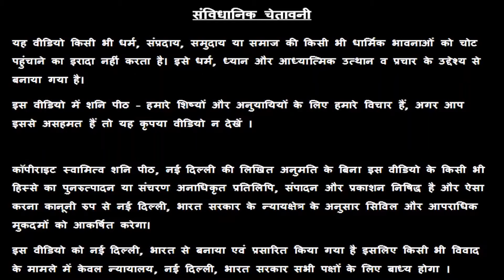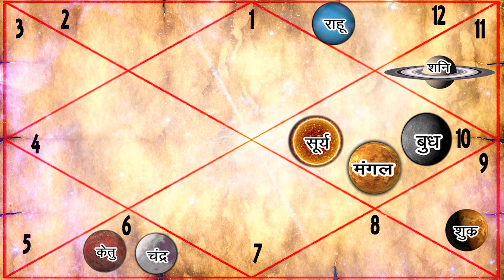कर्क राशि वालो जीवनसाथी की वजह से मकान व वाहन मिलेगा | मंगल राशि परिवर्तन | आज से 15 मार्च तक | Kark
सभी 12 राशियों पर क्या होगा मंगल राशि परिवर्तन का असर जानने के लिए लिंक पर क्लिक करें

24x7 Help - 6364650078 पर व्हाट्सप्प मैसेज करें

कर्क राशि वालो जीवनसाथी की वजह से मकान व वाहन मिलेगा | मंगल राशि परिवर्तन | आज से 15 मार्च तक | Kark  Rashi | Cancer |

16/24 & 38/18, ईस्ट पटेल नगर, नई दिल्ली - 110008

👉👉 Important PS:

1. If you do not Trust / Like our Video, please do not watch our Videos.
2. All the disputes / legal matters related to our Video will be subject of Jurisdiction of Delhi, Govt. of India only.
3. All the information of this video is published by us in good faith and for general information purpose only. This channel, video or Publisher of this Video do not give any guarantee about the completeness & accuracy of this information